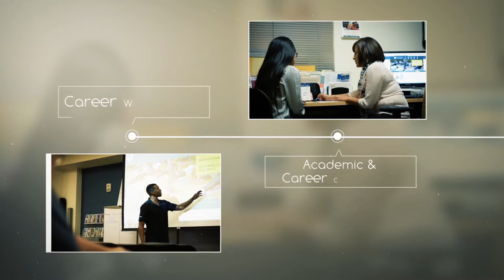Grossmont College - Via Rápida FYE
Get involved and become an active Griffin through the Via Rápida First Year Experience Program (FYE). The program will be accepting a cohort of up to 500 First-Time Freshmen from the 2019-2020 cohort. Students can expect to receive and ongoing social and academic support throughout their first year and into their third semester. The program promotes academic achievement, social integration and personal growth. Participating students will be well connected to faculty, staff and other Griffin students.